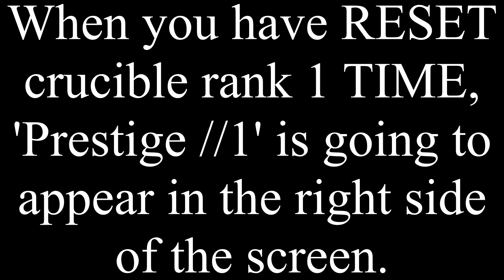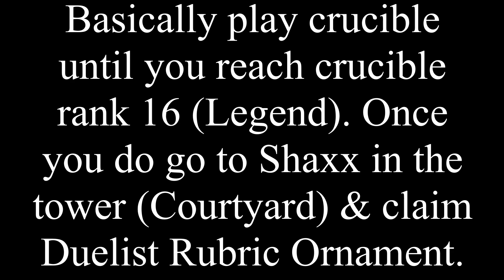HOW TO GET DUELIST RUBRIC ORNAMENT - DESTINY 2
How to get duelist rubric ornament in Destiny 2.